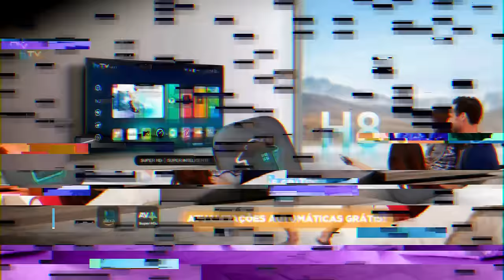🚨 URGENTE! INFORMAÇÃO DA MADRUGADA SOBRE A VOLTA DE MARCELO GROHE AO GRÊMIO!